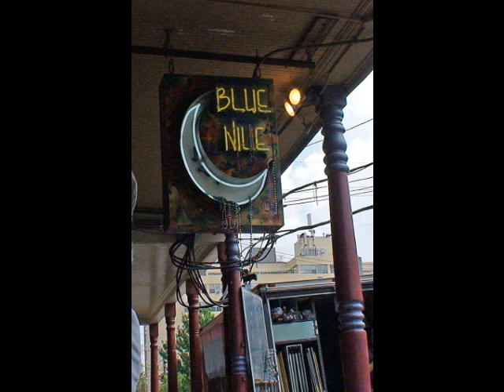Captain Phil Harris' New Orleans Jazz Funeral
Deadliest Catch, Captain of the Cornelia Maria Had His Jazz Funeral in New Orleans